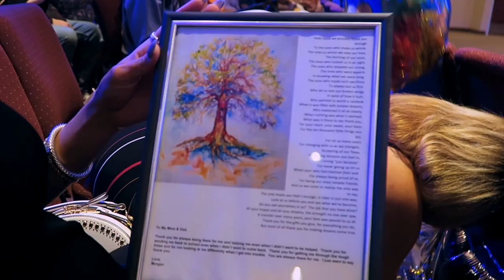PROUD GODPARENTS AGAIN?!?... #268 | OUR FAMILY VLOG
We attended our goddaughters graduation and found out that we're gonna be godparents again :)

I’m Syreena, wife to my boo (BDH). mommy to two handsome little men and a goWageous little lady baby. loving my husband and raising our babies is my hearts work! I homeschool our babies, take photographs of beautiful people, aspire to be a filmmaker, design tees and other things to remind me that everything i do should be done by faith + with love,  desperately wanna travel the world and am on a serious journey to fulfill God's purpose for my life... to let go, LOVE and let the Lord use me. yes & amen!

CAMERA GEAR WE USE:
-Canon G7X
-Canon 5DMarkII
-Canon 5DMarkIV
-Canon 50m
-Tamron 24-70m

EDITING SOFTWARE:
-FinalCutPro X